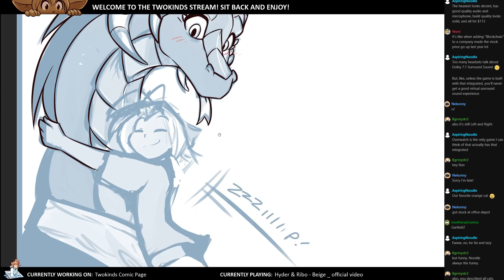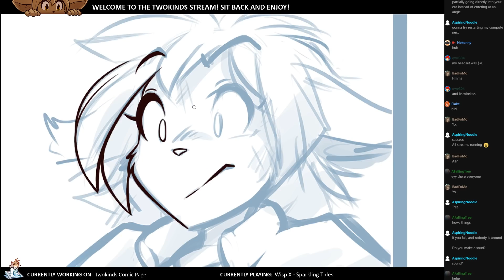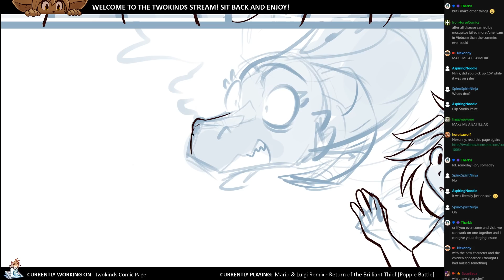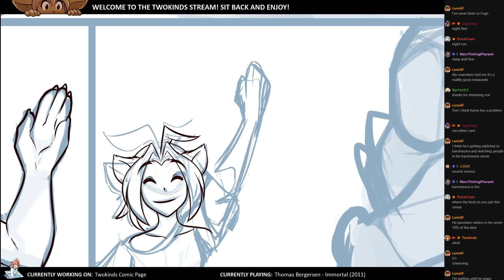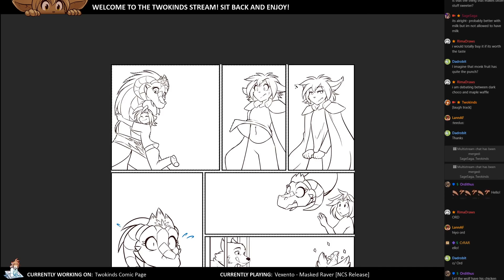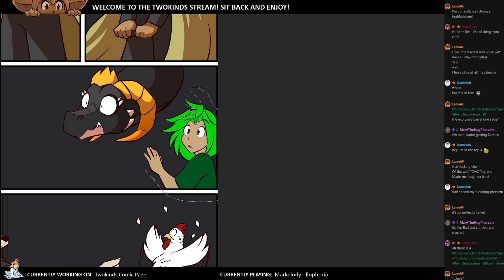Twokinds 2019.06.29 Page Stream x20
0:00:00 Shovel Knight WITHOUT LYRICS (Title Theme Remix) - brentalfloss
0:01:59 Dimotai - Reflections
0:05:29 Cave Story WITHOUT LYRICS Title Theme Remix - brentalfloss
0:07:23 Rob Gasser & Raider - Ark
0:10:40 Cormak - Troopers